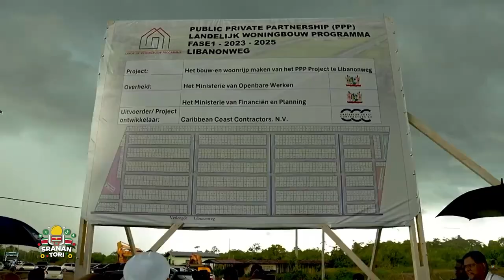OW minister deelt info met betrekking tot landelijke woningbouwprogramma's